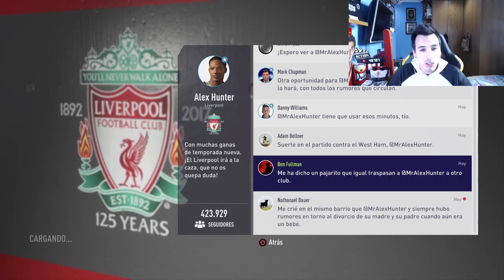EL CAMINO | CAPITULO 4 | FIFA 18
El mercado está que arde, el Real Madrid nos quiere y la situación en Liverpool está muy tensa...OJO!